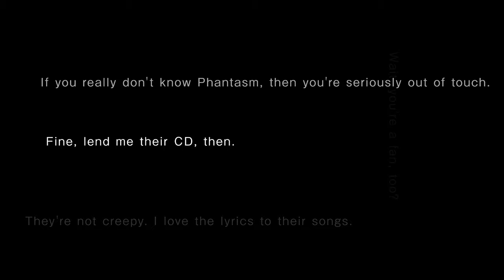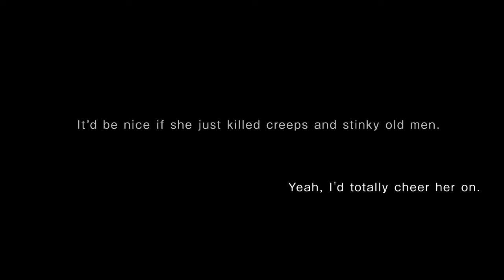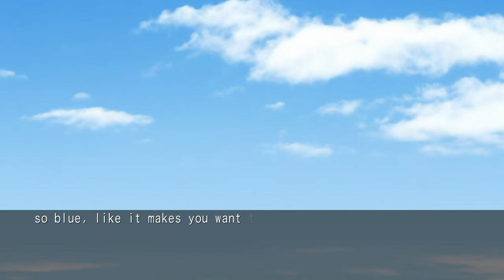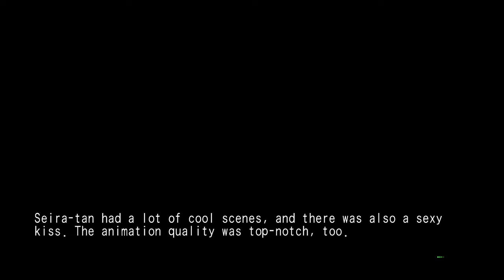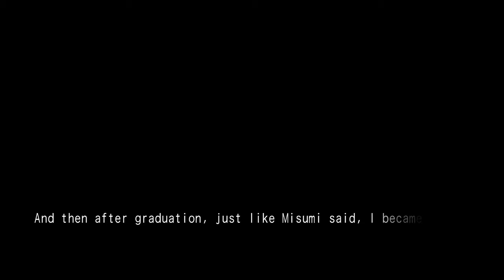Chaos;Head Noah: Part 13 - The Strange Transfer Student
I wonder why she isn't talking, or acting somewhat normal.

Takumi Nishijo is a second-year high school student on the verge of becoming a shut-in. "I have no interest in 3D." He lives surrounded by his beautiful girl figures in his room. He lives in Shibuya, where there has been a series of bizarre serial murders known as "New Generation Madness" (aka NewGen). The culprit has yet to be caught and has been causing unrest on the internet and television. One day, a gruesome image that seemed to predict the next NewGen killing was sent by a mysterious figure called "Shogun." The next day, on his way home from school, Takumi encounters a horrific crime scene, exactly as predicted. Before the corpse is a blood-soaked girl - Rimi Sakihata.

For information on the Committee of Zero Steam Patch for Chaos;Head Noah, view their